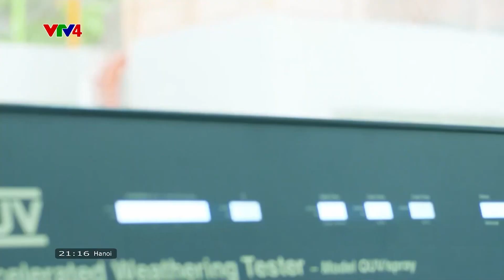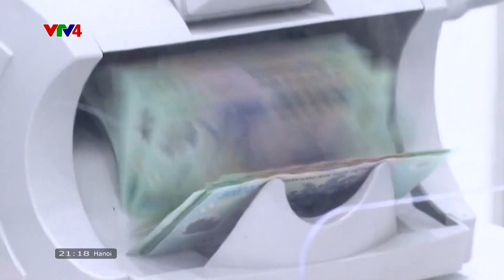Chuyên gia và nhà đầu tư quốc tế đánh giá cao báo cáo của Thủ tướng | VTV4